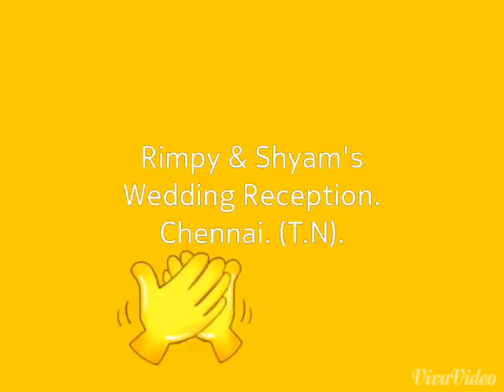27 April 2021(2)